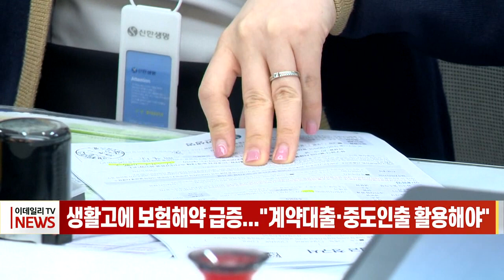생활고에 보험 해약 급증... "계약대출·중도인출 활용해야" (20230103)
# 생활고에 보험 해약 급증... "계약대출·중도인출 활용해야"